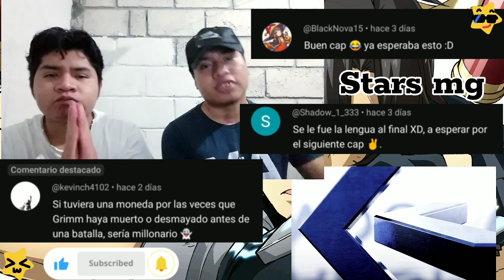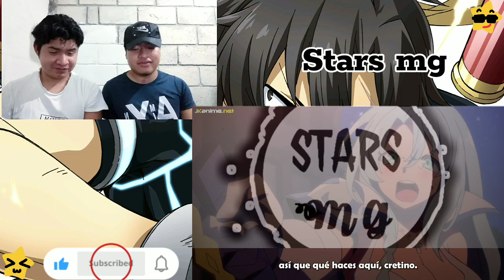Reaccionando a Sentouin hakenshimasu - Capítulo 5